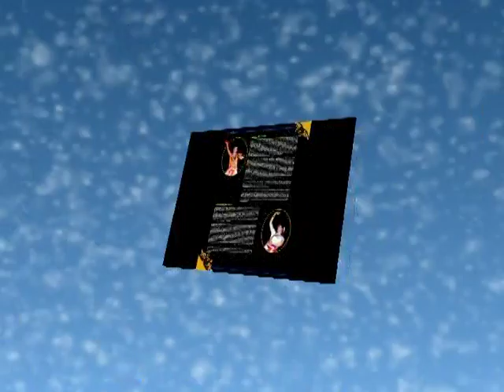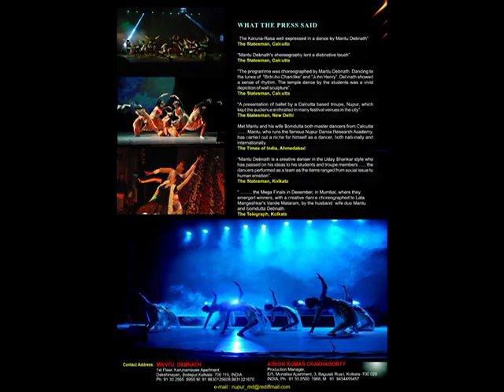MANTU & SOMDUTTA DEBNATH